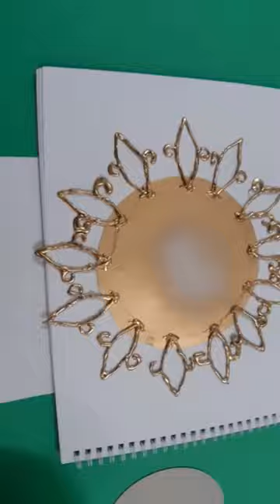DIY Hot Glue Decorative Round Framed Mirror